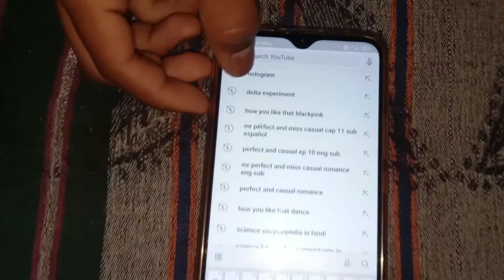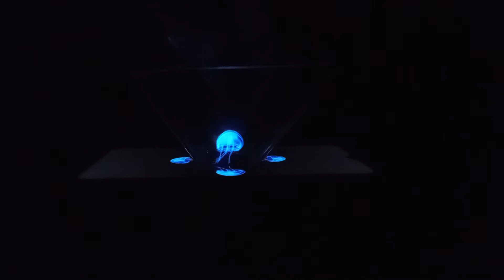🔥🔥How to make hologram easily at home😱😱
must watch.

holograme ka maja